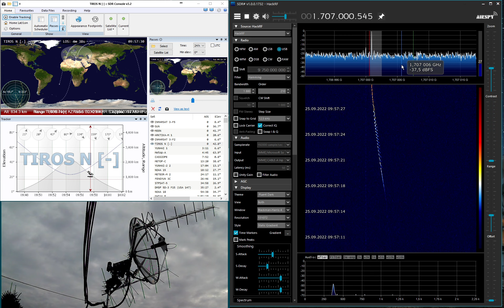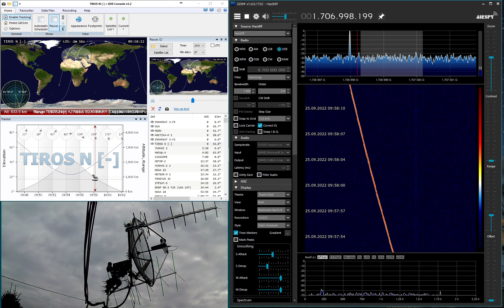TIROS-N satellite - strange behavior of the doppler when flying over Europe